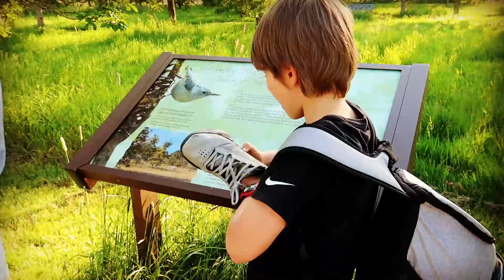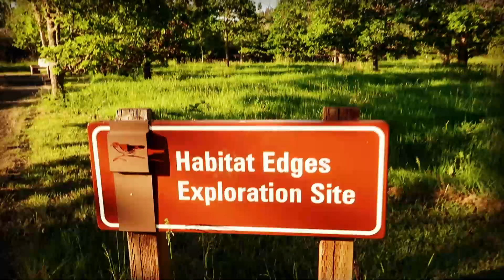HUGE OAK TREE in magical forest SIMPLE LIVING MINIMALIST FAMILY FHD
First of all Happy Mother's Day to all the mom's and grandma's here! If you celebrate Mother's Day today I sending you warm hugs and to those of you who can not celebrate their moms even bigger hugs to you! Much love and hugs!

This is my gift to you guys I made it to the upload for this Sunday :D We had a fun day and of course food will be in there too. I share some of my favorite teas since you guys have been asking about it. On the late afternoon walk as the sun was going down we saw the biggest tree that we have ever seen (besides the sequoias). This is so far my most favorite park.xx Noemi

You can find everything in there that I use if you have trouble to find anything just comment and I'll help you
I found my back pack at Target it was $30  for the tea I have it in my amazon store and all the rest of the things you guys usually asking about it. :)

RECIPE for the poppy seed breakfast pie

-1 can (15 oz/425 g if you not using a caned one)of white beans just pour down the water don't rinse it or it will be dry

-3 eggs

-1/2 cup almond flour

-3 tbsp poppy seeds

-1 tbsp coconut oil

-2 tsp almond flavor

-1/4 cup maple syrup

-1 tsp baking soda

Bake it on 350 F for about 30 min check it often when the rim around the edges getting a little brown it's done as you can see it on the video.

We don't eat processed sugar so we are fine with this sweetness but if you wanna add extra flavor or sweetness you can put jam on the top :) ENJOY!

 I used the pie shape glass (Pyrex) but if you double the amount it will fit into the big square one :)

The footage in this video is property of Scandish Home. You are not allowed to use this footage without permission.